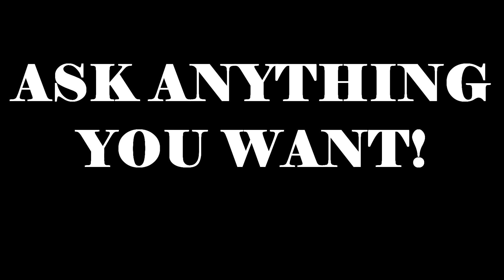New Batman Game: WHY WB MONTREAL SCREWED UP!